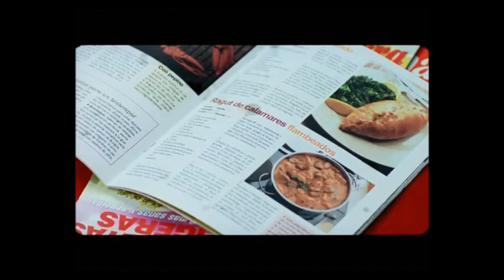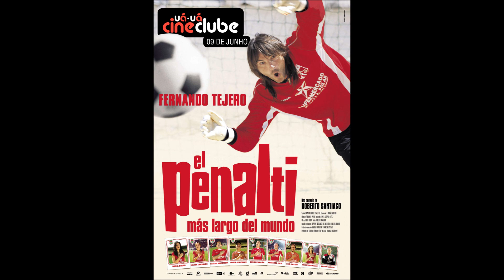El penalti más largo del mundo - UÁUÁ CINECLUBE TRAILER HD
Evento realizado no Auditório do G.D.M. FLOR de INFESTA em São Mamede Infesta, todos os domingos das 21h00 às 24h00.

Lotação limitada a 100 lugares.

As reservas têm de ser efetuadas até às 21 horas do domingo, do dia da sessão do uáuá Cineclube, o levantamento dos ingressos é no próprio auditório depois de confirmados com a apresentação do sms enviado para o titular do mesmo, antes do início da sessão.

Os espetadores têm ACESSO GRATUITO às sessões na primeira visita.

NÃO FIQUES DE FORA, A RESERVA GARANTE O TEU LUGAR!

Agradecemos a partilha e divulgação.

Bem-vindo ao uáuá cineclube!